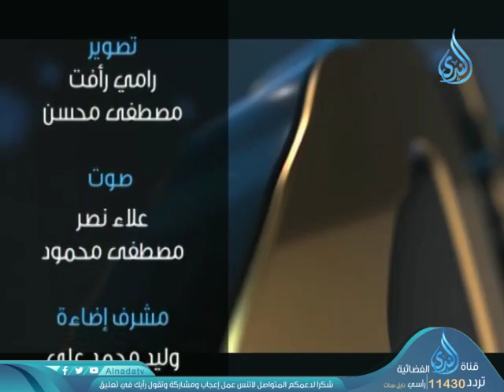المس والمرض النفسي | نفوس مطمئنة | الدكتور أحمد فوزي صبرة 6-11-2019